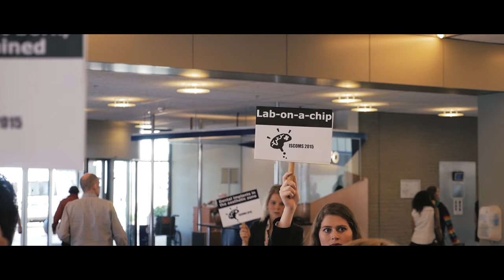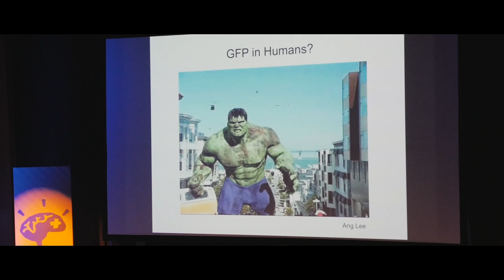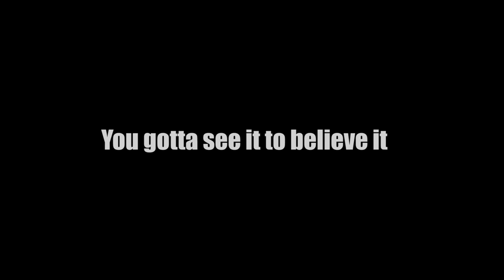ISCOMS 2015 Shortened aftermovie!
Relive key moments of 22nd edition of ISCOMS - the international Student Congress of (bio)Medical Sciences - which was held from the 2nd until the 5th of June 2015 in University Medical Center Groningen, the Netherlands.